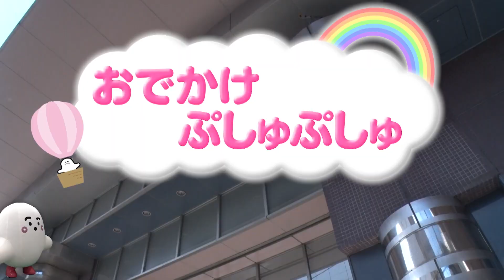【赤ちゃんが喜ぶ】シナぷしゅ公式おでかけぷしゅぷしゅまとめ10│赤ちゃんが泣き止む・知育の動画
◆おでかけぷしゅぷしゅまとめ
ぷしゅぷしゅがいろんな場所におでかけ！
遊んだり、運動したり、
自由気ままなぷしゅぷしゅを応援してね！

0～2歳児向けの知育番組です。ダンス、歌、パペット、動物、お絵かき、クイズ、英語……とにかく盛りだくさん！